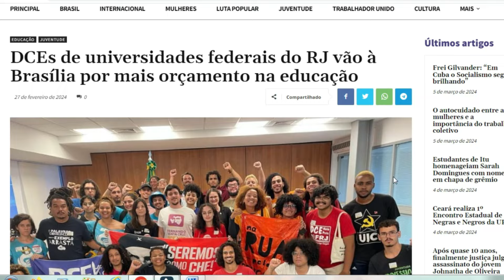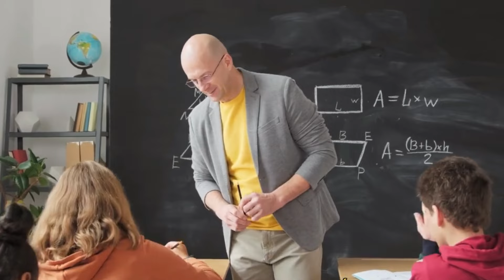Lula corta verba de Universidades e Estudantes Protestam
Lula corta verba de Universidades Federais e Estudantes Protestam contra o governo, alegando falta de insumos básicos.